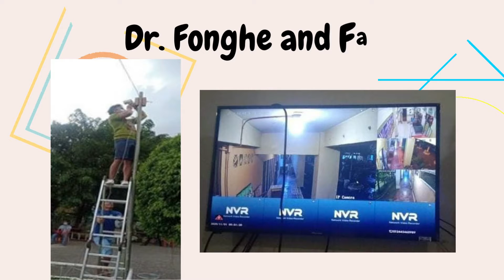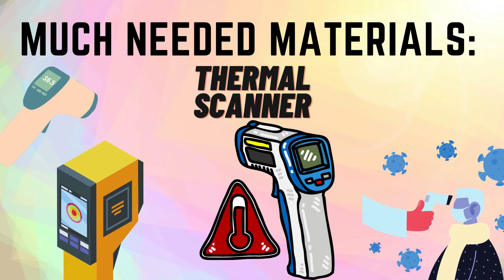Labangon Elementary School Brigada Eskwela Launching